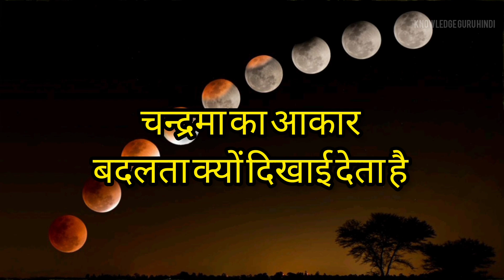How the moon shines How special is the moon for the earth/moon explained in hindi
चंद्रमा पर खुद का कोई प्रकाश नहीं होता। इसकी रोशनी सूर्य की रोशनी होती है जो चंद्रमा की सतह से परावर्तित होकर आती है। चांद हमारे पृथ्वी के चारो ओर चक्कर लगाता है, इस दौरान चन्द्रमा की बदलती स्थिति से हमें भ्रम होता है कि चन्द्रमा अपना अकार बदलता है
The moon has no light of its own. Its light is sunlight reflected from the surface of the Moon. The Moon revolves around our Earth, during this time the changing position of the Moon gives us the illusion that the Moon changes its shape

add queries.
how moon lander
how moon was formed
how moon rotate around earth
how moonbin died
how moon affects tides on earth
how moon changes its shape
how moon shines at night
how moonbin astro died
how moon looks from space
how moon gets light from sun
why moonbin died reason
why moon changes its shape
why moon is going far from earth
why moonbin died
why moon doesn't fall on earth
why moon shines at night
why moonbin committed suicidé
why moon and venus are in line
today
why moon is red today
why moon has no atmosphere
what is moon
what is moonlighting
what is moonlighting in tech
industry
what is moony pet ability
what is moon sign and sun sign
what is moon breathing demon
slayer
what is moon in hindi
what is moonroof in car
what is moon eclipse
what is moon day